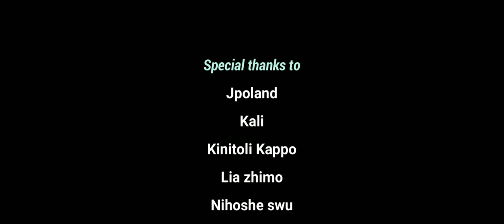Be Yourself Tony Assumi Feat Anonymous J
To be yourself in a world that is constantly trying to make you something else is the greatest accomplishment and To shine your brightest light is to be who you truly are.
“Just be yourself, there is no one better.” You are you.